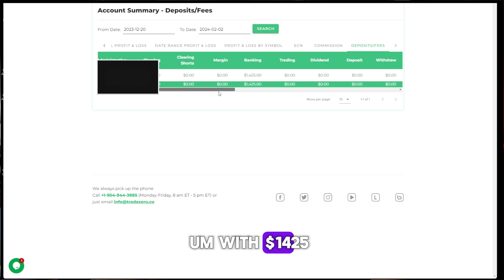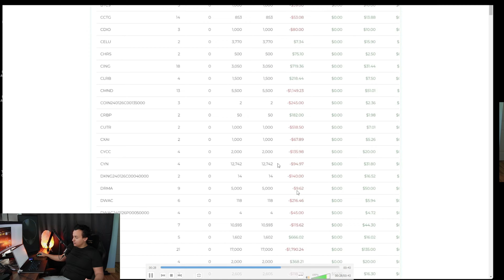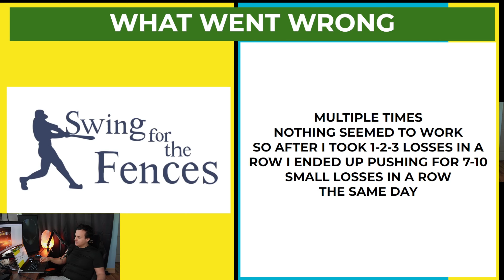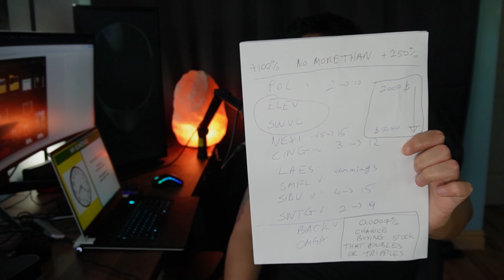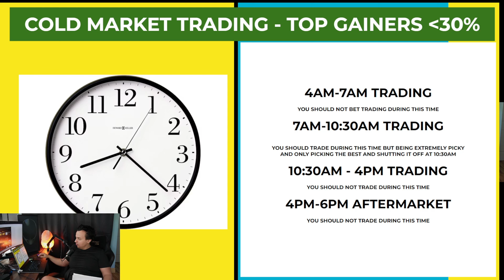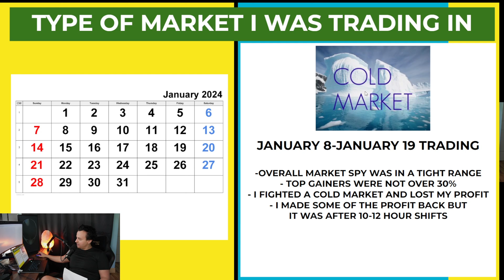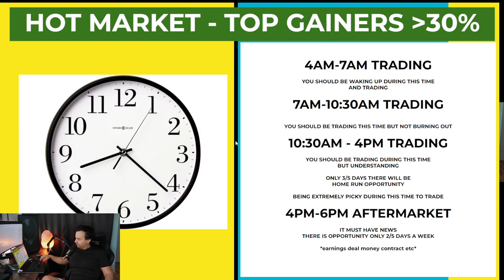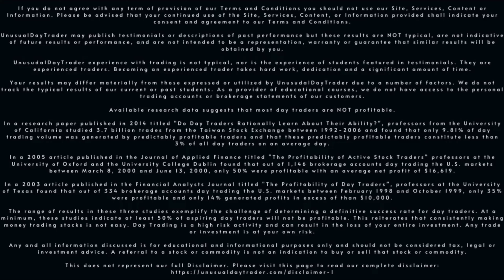DON'T DO THIS $1420 Trading Strategy Experiment